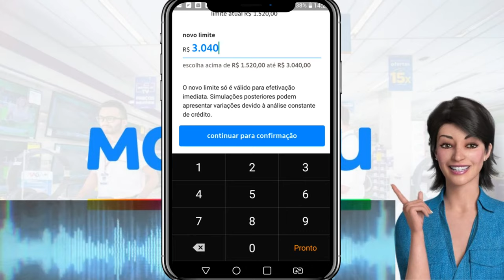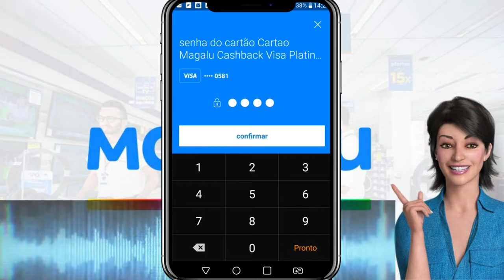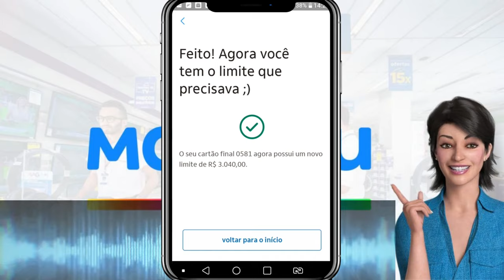🔴VEJA ESSE AUMENTO DE LIMITE EM DOBRO NO CARTÃO MAGAZINE LUIZA COM APENAS DUAS FATURAS PAGAS...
CARTÃO DE CRÉDITO MAGAZINE LUIZA, ME LIBEROU AUMENTO DE LIMITE EM DOBRO COM APENAS DUAS FATURAS PAGAS, VEJA O VALOR QUE FOI LIBERADO NESSE VIDEO...